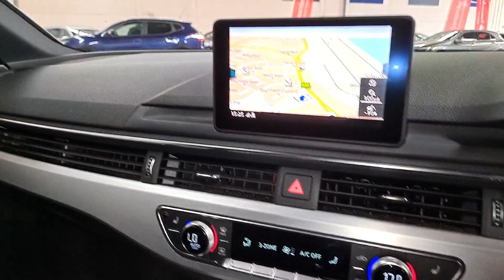Audi A4 2.0TDI S-Line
FD17 CFG
2017 (17)
76000 Miles
Diesel
Manual
5 Door Estate
Euro 6